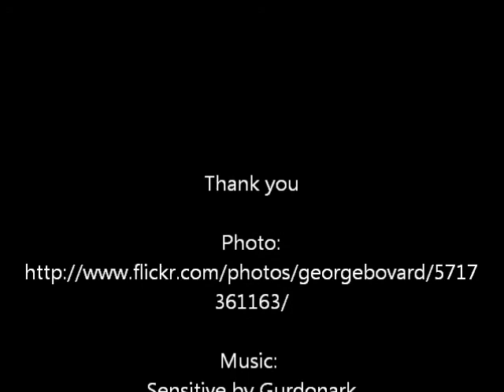Stop Your Slipping Glasses Now, Keepons Advanced Eyeglass Retainers Do The Job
All it takes to stop your eyeglasses from constantly slipping down your nose is Keepons eyeglass retainers made of advanced type silicone. Keepons thread over your eyeglass temples then hook around your ears in the most comfortable way - to stop your glasses from shifting forward, the cause of glasses slipping. They're only $5 a pair and includes free worldwide shipping with tracking number to track your delivery every step of the way. Get your Keepons today.